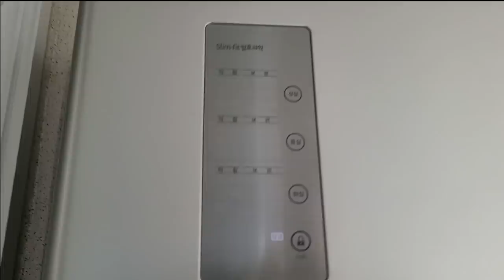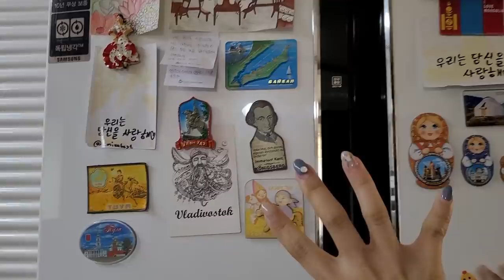ЭТО в Холодильнике у каждой Корейской Мамы! У нас 4 Холодильника...😅|경하 кореянка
хахаха) наверно вы удивились!
у вам в стране тоже есть маринованные штуки? если есть какие ♡?